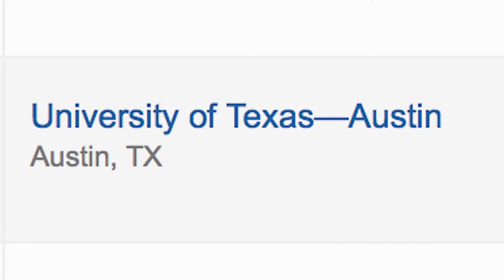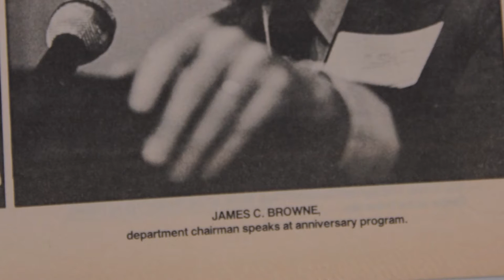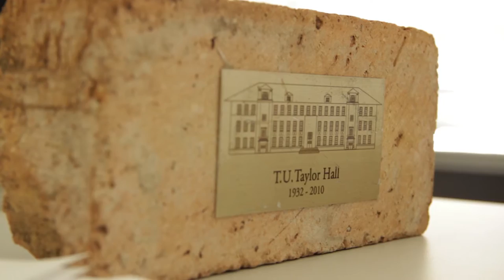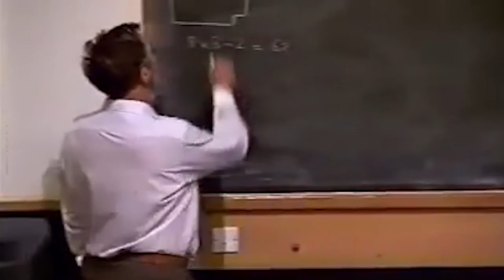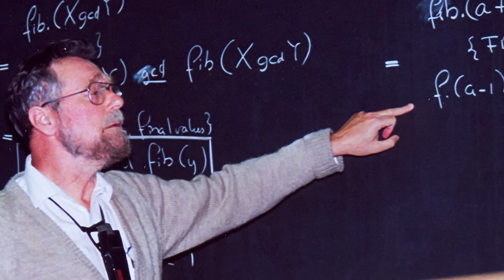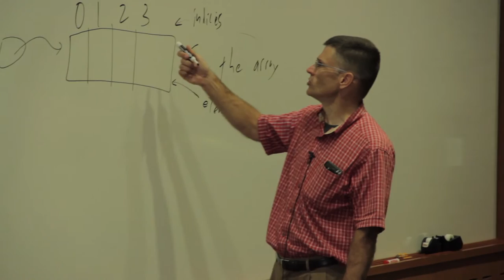50th Anniversary Retrospective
A retrospective video of the last 50 years of UT Computer Science and a look forward to the future of the department.